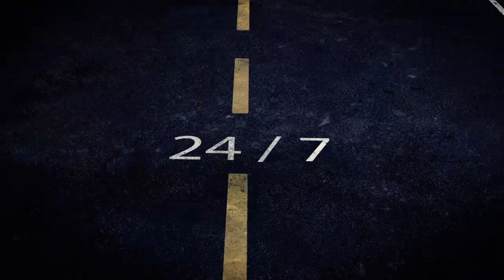Welshfella Taxis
Welshfella Taxis are a Pontypridd taxis service, offering local taxis in Pontypridd and Treforest for airport transfers and general cabs and taxi work in the local area. Need a taxi in Pontypridd ? then call Pontypridd taxis number 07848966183 .

We have taxi cabs in Pontypridd to meet all your needs and being that we are a local Pontypridd taxi service we should be able to get to you sooner than most taxi cabs  in the Pontypridd area.Pontypridd Taxi Service Number 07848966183.

Airports we covers are Cardiff Airport , Bristol Airport , Gatwick and Heathrow. Number one service for pontypridd airport taxis.Best taxi service in Pontypridd.